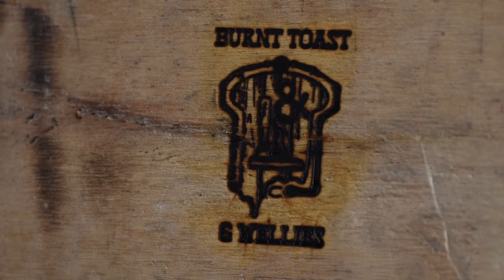Essence Play Rocks by Primal Scream Live at Burnt Toast and Wellies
An amazing performance from Essence at Burnt Toast and Wellies

(Song Cover)